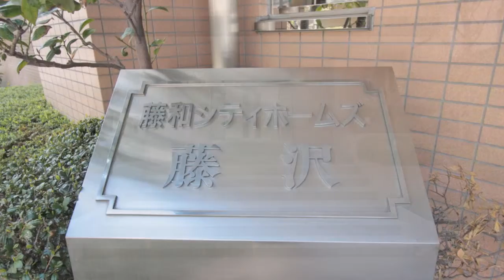藤和シティーホームズ藤沢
JR東海道線「藤沢」駅徒歩10分